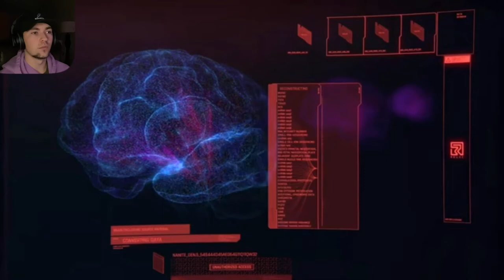CYBERPUNK 2077- Part 12/Not Scorpion